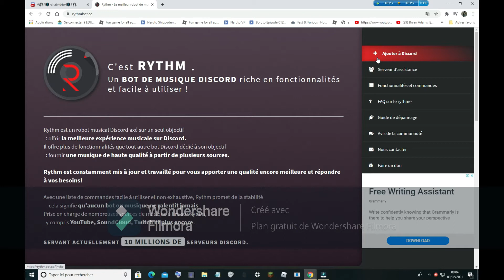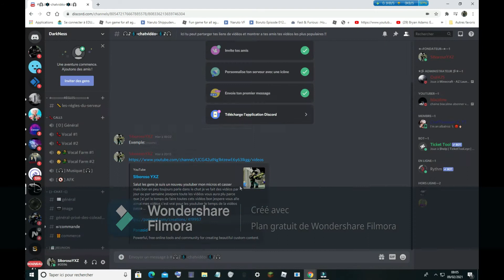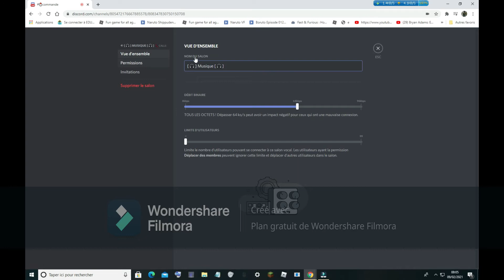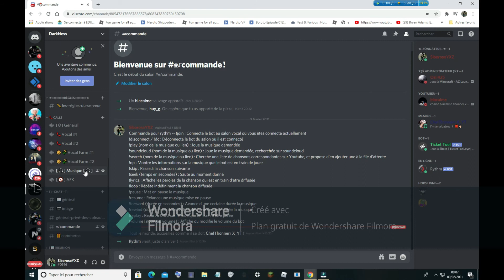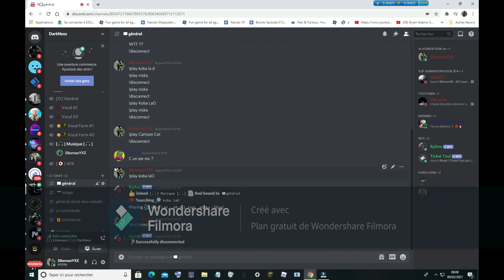Comment mettre un BOT musique sur discord !!! (TUTO)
Si vous voulez en apprendre plus sur rythm aller voir dans le site ;D

Commande pour rythm -- !join : Connecte le bot au salon vocal où vous êtes connecté actuellement !disconnect / !dc : Déconnecte le bot du salon où il est connecté !play (nom de la musique ou lien) : Joue la musique demandée !soundcloud (nom de la musique ou lien) : Joue la musique demandée, recherchée sur soundcloud !search (nom de la musique ou lien) : Cherche une liste de chansons correspondantes sur Youtube, et propose d’en ajouter une à la file d’attente !np : Montre les informations sur la musique que le bot est en train de jouer !skip : Passe à la chanson suivante !seek (temps en secondes) : Saute au moment donné !lyrics : Affiche les paroles de la chanson qui est en train d’être diffusée !loop : Répète indéfiniment la chanson diffusée !pause : Met en pause la musique !resume : Relance une musique mise en pause !forward (durée en secondes) : Avance d’une certaine durée la musique !rewind (durée en secondes) : Recule d’une certaine durée la musique !replay : Repart à 0:00 sur la musique en train d’être jouée !volume [nouveau volume] : Affiche ou modifie le volume du bot

Et aussi dit moi quel sorte de vidéo je dois faire sa m'intèresse bcp (perso dit le dans les commentaires)!!